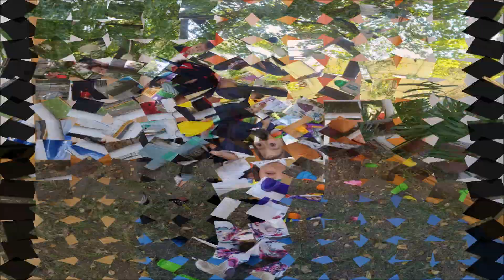Jardín Infantil Payasito del Hospital de Molina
Un establecimiento que impacta con su sello educativo “Cuidado del Medioambiente” el cual forma parte de su quehacer diario y cuenta con la participación de toda la comunidad educativa como una gran fuerza ambiental positiva, generando desde la primera infancia los cimientos de futuras generaciones con conciencia ambiental,  lo que sin duda forjará un cambio cultural en la sociedad aportando en la sustentabilidad y cuidado de nuestro planeta.